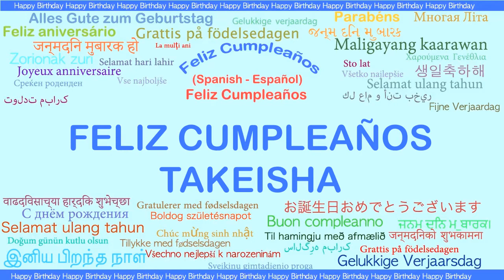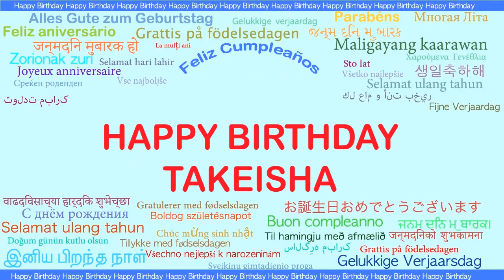Takeisha Languages Idiomas - Happy Birthday